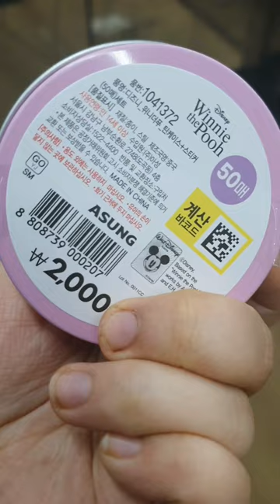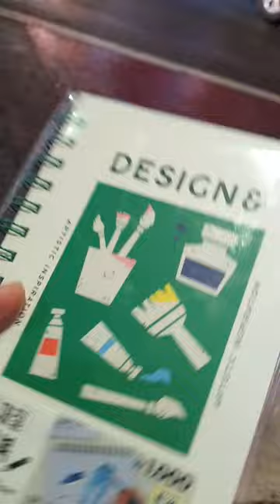2022.01.13.(불타는 금요일 vlog) / 되는일은 없지만 나름 보람찬 하루 /